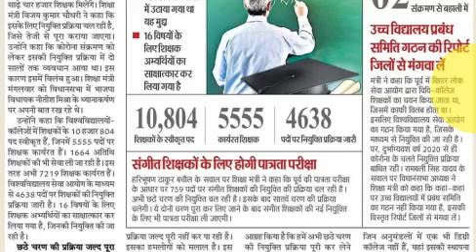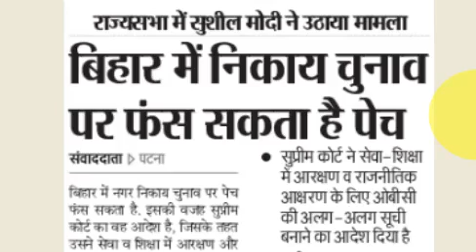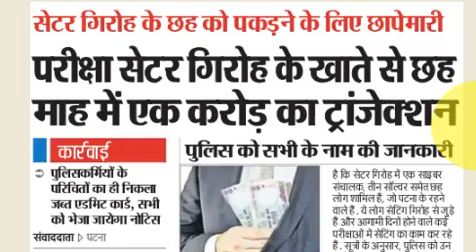शिक्षा मंत्री: बहाली न होने का मलाल, 7th Phase, Bihar STET Latest News Update Today, Case Committee